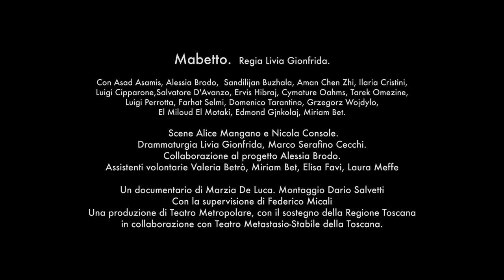Trailer promo Macbetto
Trailer del documentario sulle prove e lo spettacolo Macbetto. Mabetto.  Regia Livia Gionfrida.

Con Asad Asamis, Alessia Brodo,  Sandilijan Buzhala, Aman Chen Zhi, Ilaria Cristini,
Luigi Cipparone,Salvatore D'Avanzo, Ervis Hibraj, Cymature Oahms, Tarek Omezine,
Luigi Perrotta, Farhat Selmi, Domenico Tarantino, Grzegorz Wojdylo,
El Miloud El Motaki, Edmond Gjnkolaj, Miriam Bet.

 Scene Alice Mangano e Nicola Console.
Drammaturgia Livia Gionfrida, Marco Serafino Cecchi.
Collaborazione al progetto Alessia Brodo.
Assistenti volontarie Valeria Betrò, Miriam Bet, Elisa Favi, Laura Meffe

Un documentario di Marzia De Luca. Montaggio Dario Salvetti
Con la supervisione di Federico Micali
Una produzione di Teatro Metropolare, con il sostegno della Regione Toscana
in collaborazione con Teatro Metastasio-Stabile della Toscana.